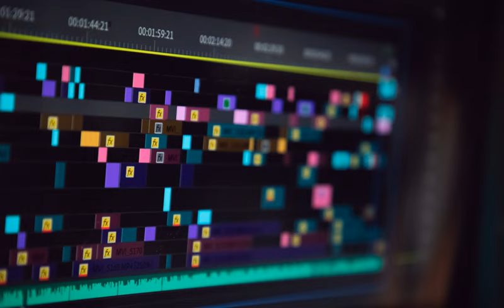938. The 4 Reasons Why People Don't Have Due Dates For Their Goals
🎉 *New Podcast! 938. The 4 Reasons Why People Don't Have Due Dates For Their

The easier part is to visualize and dream. Where the rubber meets the road or the knife slices the butter is when we start to plan and strategize with our goals.

Frankly, there are many attainable and valuable goals out there, but people fail to set deadlines and create tracking systems with them. Ultimately, the goals never materialize. Here are a few reasons why people don't create due dates for their goals.